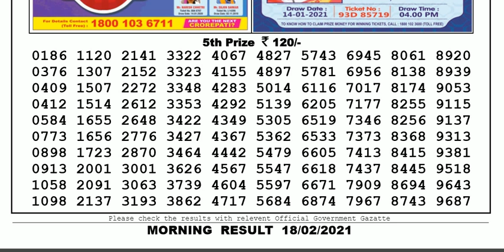Lottery Sambad Lottery Result 11.55am 18.02.20 Nagaland Lottery Live gdn